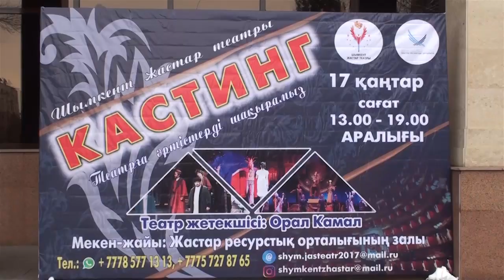„Жастар театрына» іріктеу басталды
Театрдың әртісі атануға 100-ден астам жас талант өтініш білдген. Алғашқы іріктеуге  50-ден астам үміткер қатысты . Үміткерлердің 20-сы  ғана тератрдың әртісі атағына ие болады.